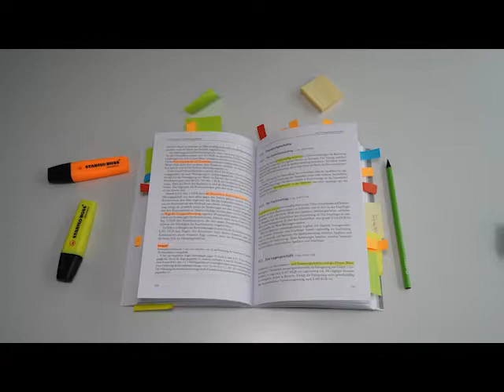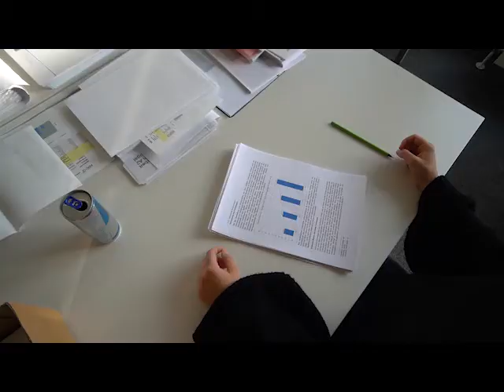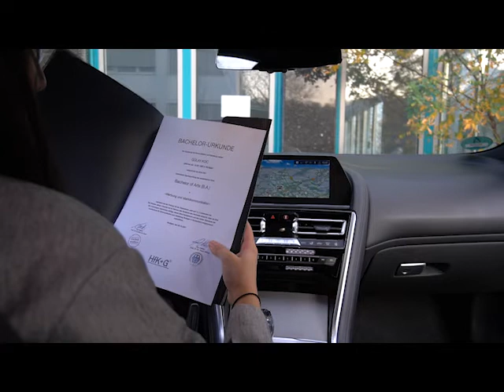HfK+G Image-Clip Nr. 1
Freya, Gülay und Tim haben einen Image-Clip zum Studium an der Hochschule für Kommunikation und Gestaltung erstellt.
Studiengang "Werbung und Marktkommunikation", "Crossmediale Gestaltung", 5. Semester, WiSe 2020/21.